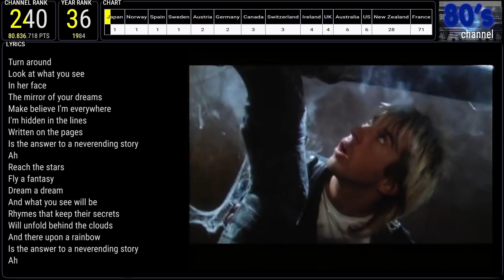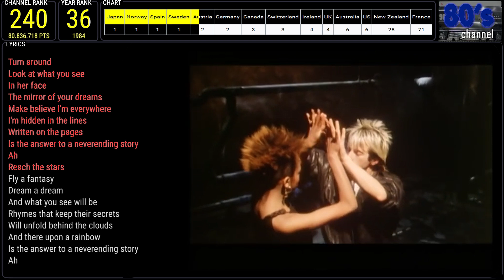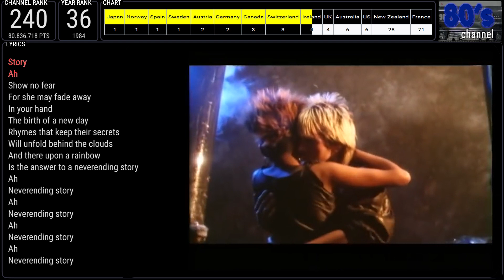LIMAHL - NEVER ENDING STORY